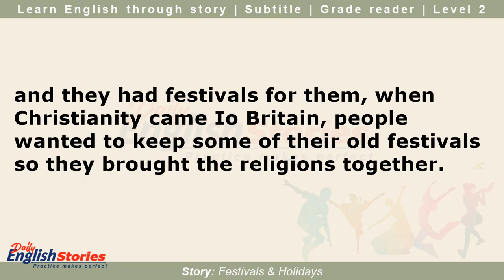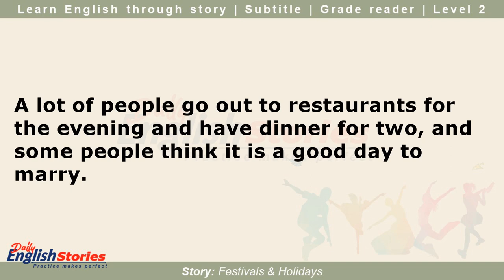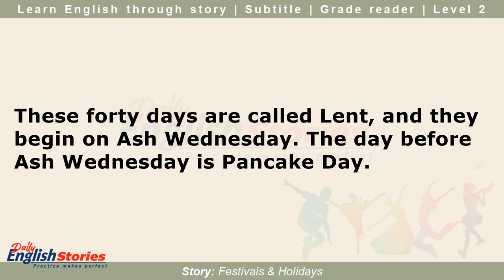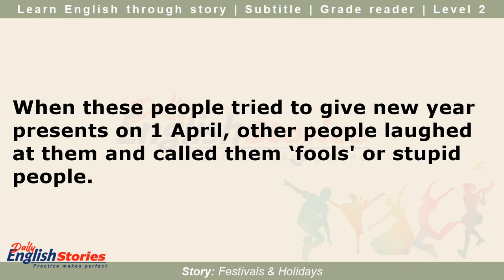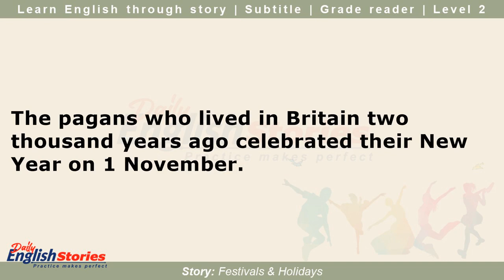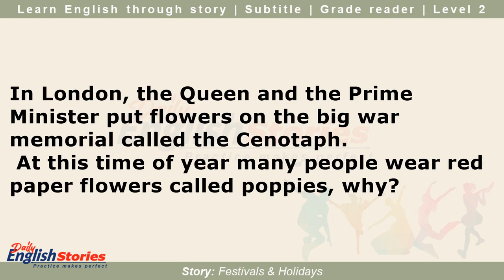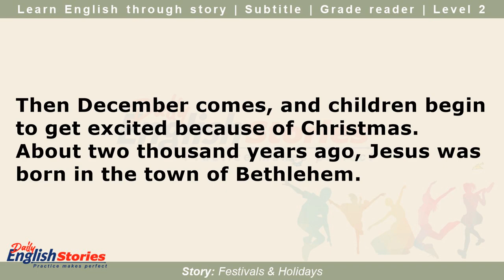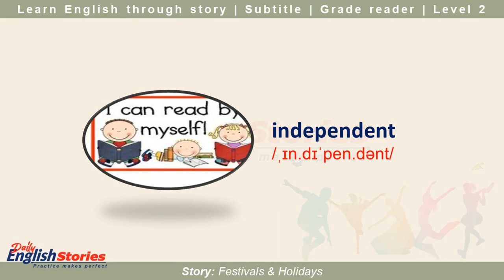Festivals and Holidays | Learn English through story level 2 | Subtitles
Learn English through the story "Festivals and Holidays"